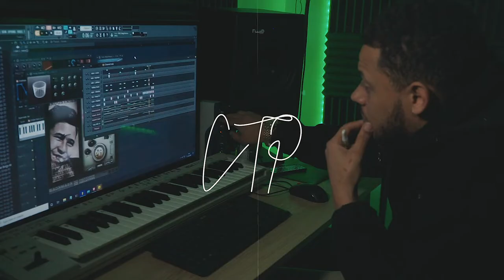Woozybeatz Ft CTP - Stay In Line (Official Video)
STAY IN LINE.

Track is produced by me.
Visual Effects By MUSANU FILMS.